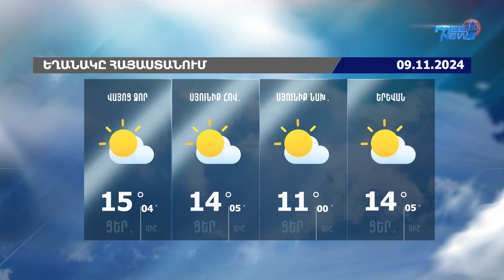Եղանակի տեսություն. 09.11.2024